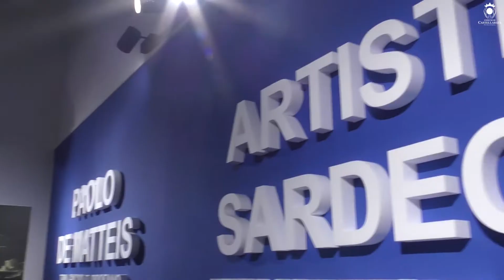Speciale interviste: Premio Pio Alferano 2019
Servizio a cura di Germana Derì
Interviste: Greta Mauto, giornalista - Michele Placido, attore- Costabile Spinelli, sindaco di Castellabate
Le immagini e le interviste dell'edizione 2019 del Premio Pio Alferano promosso dalla Fondazione Pio Alferano e Virginia Ippolito in stretta collaborazione con il Comune di Castellabate che, anno dopo anno, si impegna in sinergia con il Presidente della Fondazione Santino Carta nella crescita di una manifestazione dal respiro internazionale per il prestigio dei suoi ospiti e che esalta la cultura con garbo.